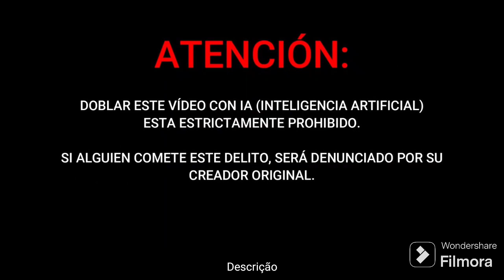Luz Noceda vs. Tad The Lost Explorer #75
The Owl House (2020)
Tad The Lost Explorer (2013)
Tad The Lost Explorer 2 (2017)
Tad The Lost Explorer 3 (2022)

Luz Noceda
vs.
Tad The Lost Explorer